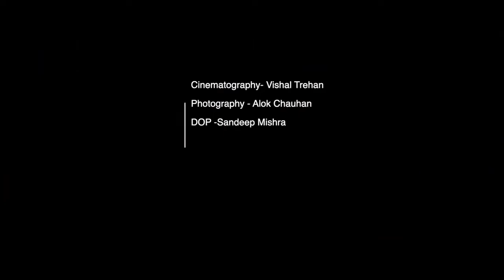NISHA_TALAMPALLI__Finalist__Miss_India_International_2019 | Fashion_fiesta_India 2019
NISHA_TALAMPALLI__Finalist__Miss_India_International_2019 | Fashion_fiesta_India 2019 My Student Nisha Dummansur Hbd

Shiva Dance Academy Humnabad
Shiva Rathod Dance Choreographer

And Sappot Thes Video